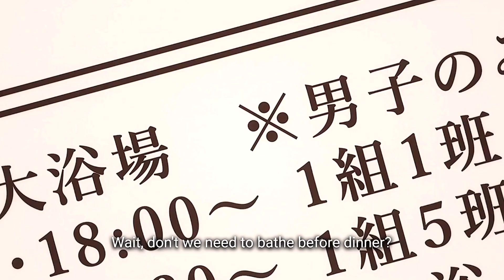Miyamura is on his periods? || Horimiya Season 2